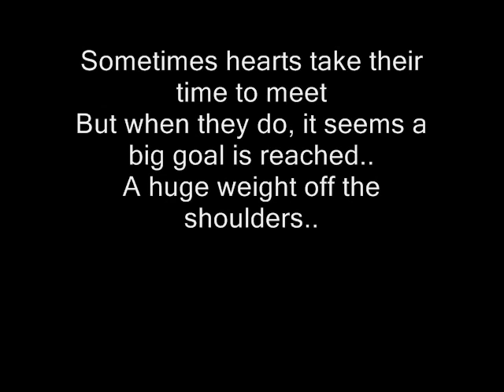Dil se mile dil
A cracker of a party song but a forgotten gem of Kishore ... nonetheless just a great song.  I thank my friend Sydney_Suresh for graciously providing me the karaoke track of this splendid number..